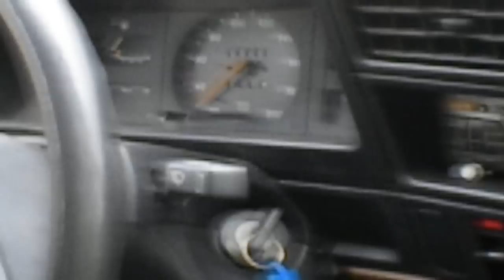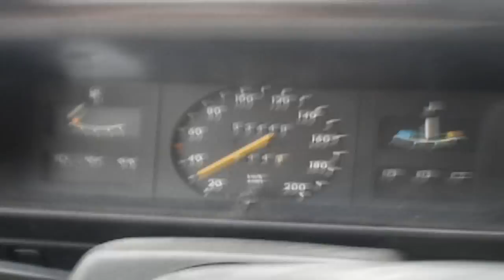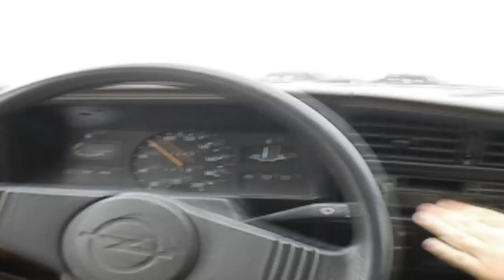Krzychu Sraczkona Tera 2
Krzychu po raz kolejny pokazuję swoje umiejętności za kierownicą na 1ha polu  ;)